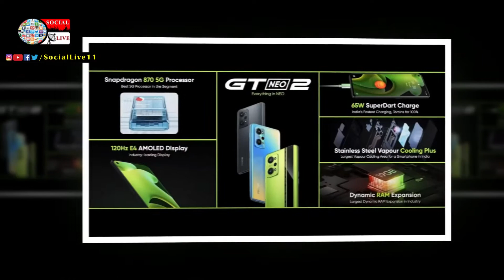Realme GT Neo 2 launched in India with 64MP 12GB RAM and 65W fast charging | sociallive11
Realme GT Neo 2 launched in India with a 64MP camera, 12GB RAM, and 65W fast charging, know the price
This Channel Is Providing Unboxing, Reviews, Tech Tips, Tech News  Technical Videos, Daily News, Reviews, Vlog & Technology Of Social Activities.

Our Gears

Software: Adobe premiere cc 2015, Adobe Photoshop cc, adobe after effects cc 2015 & Edius 7.

Audio Recording Mic

Tripod stand for canon 70d